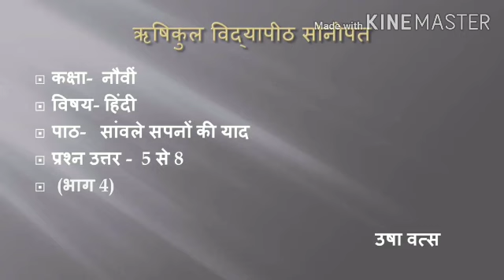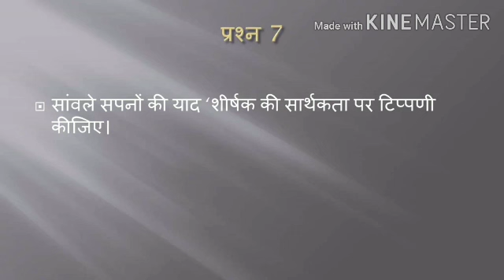कक्षा नौवीं-पाठ -3,सांवले सपनों की याद(भाग 5)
By :Ms Usha